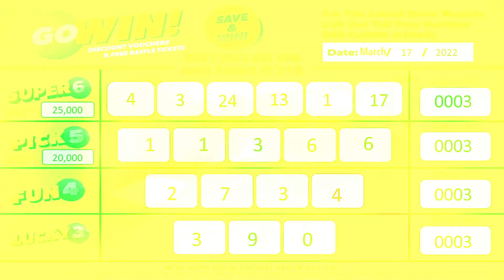GoWIN draw results for March 17,2022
Draw Results for March 17, 2022
Please visit our GoWin Main Office and win up to AED 60,000 with GoWin in free Raffle Draws @9PM daily. Like and follow our YouTube and Instagram page.